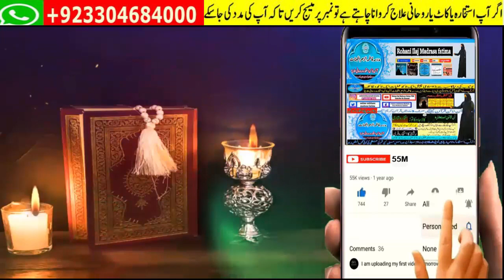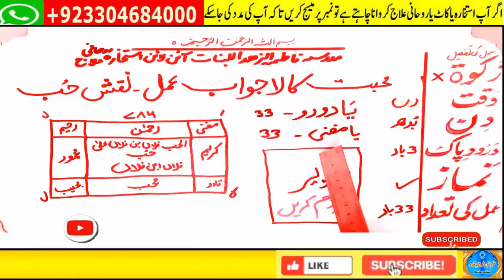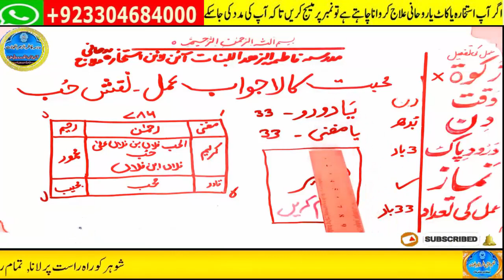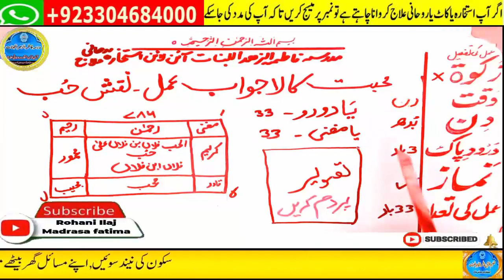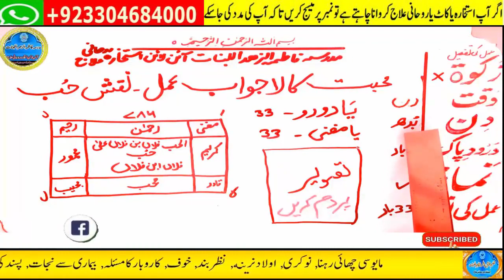mohabbat ka wazifa, wazifa for love, love marriage, mohabbat ka wazifa aag jesa, mohabbat ka taweez